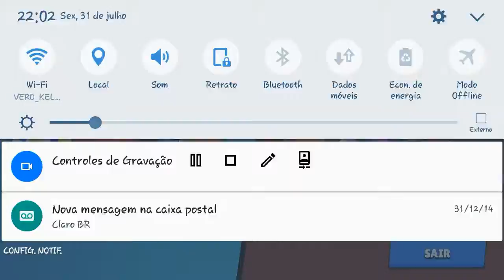Surge in Brawl Ball OP| Brawl Stars